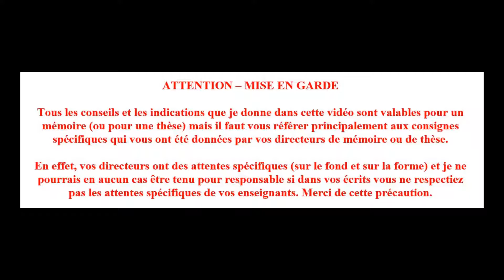Les méthodes mixtes en recherche : Définitions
Les méthodes mixtes en recherche : définitions. Dans cet épisode, je définis ce que sont les méthodes mixtes dans un contexte de recherche et j'y précise la philosophie sous-jacente à ces méthodes.

Références et suggestions de lectures :

Creswell, J. W. (2003). Research design: Qualitative, quantitative, and mixed methods approaches. Thousand Oaks: Sage.

Creswell, J. W. (2015). A concise introduction to mixed methods research. Thousand Oaks, CA, Etats-Unis d’Amérique: SAGE.

Creswell, J. W., & Plano, C. V. L. (2011). Designing and conducting mixed methods research. Los Angeles: SAGE Publications.

📒 En complément de cette vidéo, téléchargez gratuitement les "7 clés indispensables pour réussir brillamment votre mémoire de recherche (ou votre thèse)". ✅🥇💪

Christophe